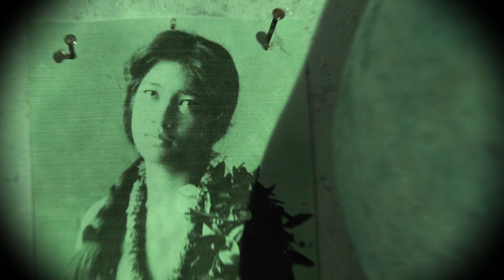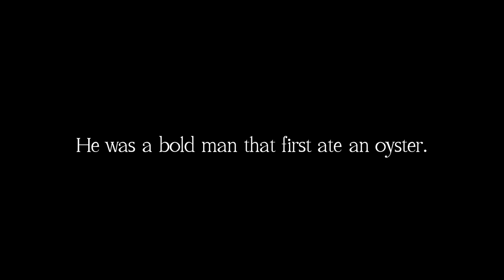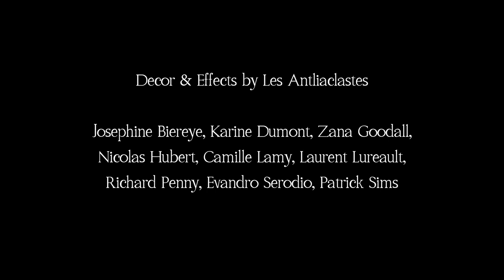PATRICK SIMS (France/USA) The Ribs & Terror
'The Ribs and Terror is a tale of Pinocchio inside the whale.

Pinocchio does not want to become a real boy, he likes it where he is
and does not want to leave.

This resistance causes much belly-ache for the whale. Instead of
searching for his maker inside the whale, Pinocchio discovers a new
father figure in the form of Captain Ahab, and encounters a host of
other characters who engage with the puppet during his internal
voyage. The concept of the “Jonah syndrome” permeates the story- that
is, when an individual is less afraid to die than to live to his
fullest potential. The stories of Moby Dick, Pinocchio, Jonah combine
in the whale's alchemical guts in a kind of rub-a-dub-dub, three men
in a tub.

This video project was inspired by themes developed during the making
of a live theatre production called Ambergris- which features many of
the same characters and sets. This film project allowed me a chance to
develop a hybrid theatrical and cinematic aesthetic that is inspired
by the films of Georges Meliés and Jan Svankmayer. The musical
composition in the film “Lullaby for a sinking submarine,” by longtime
collaborator Ergo Phizmiz, is like a collection of maritime melodies
and soundscapes from both above and below the surface of the water.
These tunes become the glue which holds all of these disparate stories
together.'
Patrick Sims

Patrick Sims was born and raised in America. He was founder and former creative director of Buchinger’s Boot Marionettes (LIMF 2009) before creating his current company Les Antliaclastes (LIMF 2011, 2017 & 2019) which uses a unique blend of different puppetry techniques and styles, masks, machines, and original organic soundtracks, with references to classical, popular, hermetic and contemporary visual and performing arts, music, cinema and literature. Patrick first became involved with puppets whilst studying film and animation at Middlebury College, USA.

He has worked with Bread and Puppet Theatre, studied shadow puppetry in Java, and pursued a doctorate at Trinity College, Dublin with a thesis on the Pataphysics of the Puppet, Alfred Jarry and the inhuman performer.

Runs 16'41"
Commissioned by London International Mime Festival for its 2022 Five Short Films series